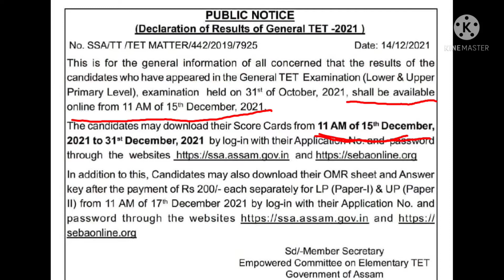Assam TET Result ॥